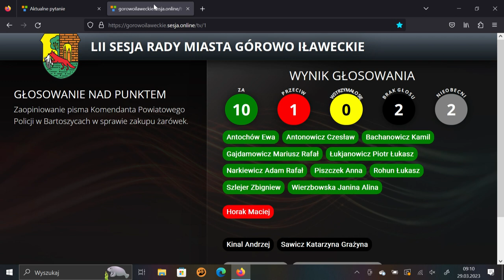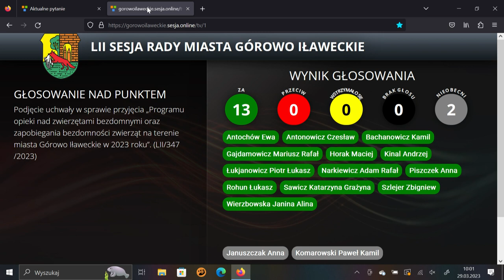LII sesja Rady Miasta Górowo Ił. z dn. 29.03.2023 r.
LII sesja Rady Miasta Górowo Ił.